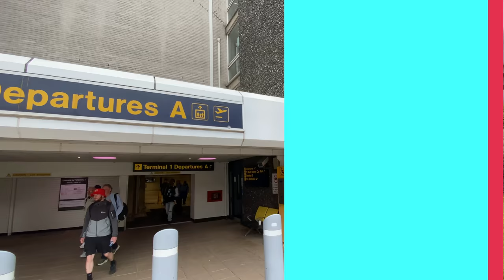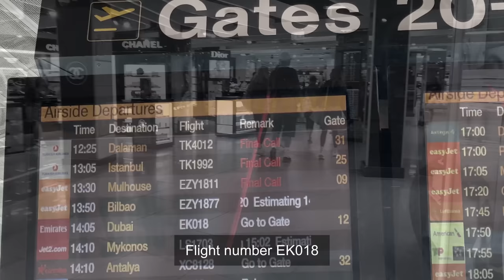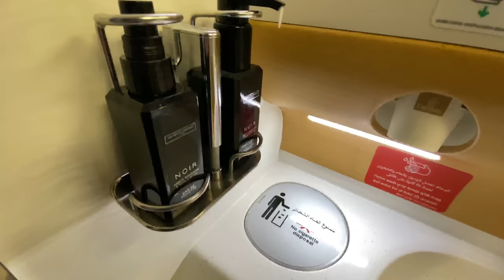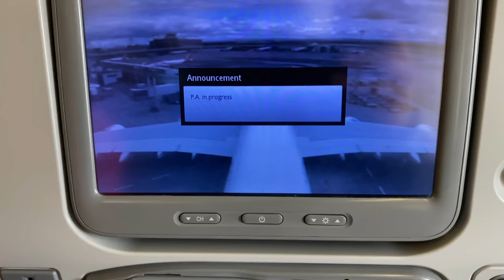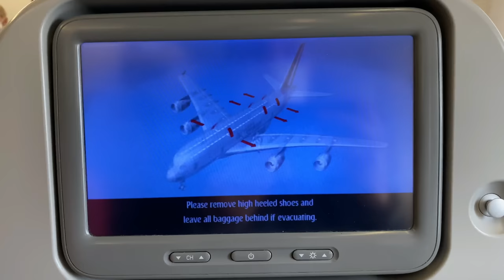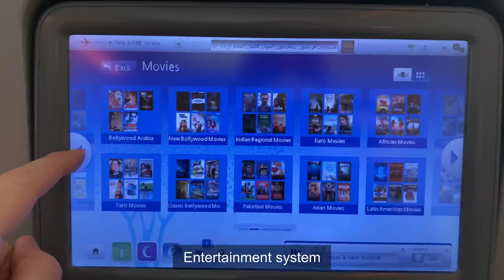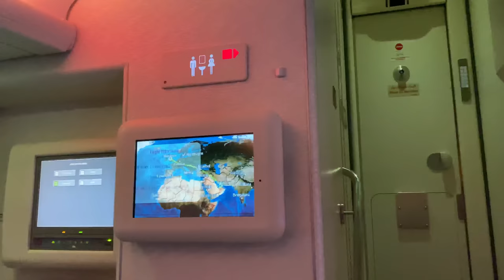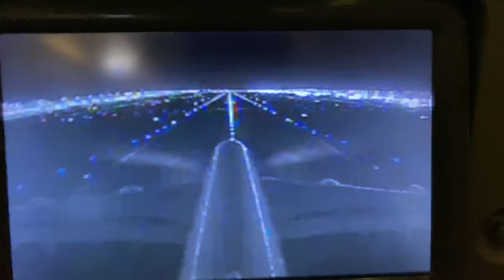EMIRATES| A380-800✈️|MANCHESTER-DUBAI|OLD ECONOMY CLASS|TRIP REPORT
Hello future travelers join me on this trip from Manchester to Dubai onboard the old economy class Airbus A380-800.

I will show you in the video the Manchester airport, a tour inside the old Airbus A380-800 and meal service.

Emirates Airlines
Manchester to Dubai
Airbus A380-800
Flight time: 6H52m
seat: 84k

You can  leave a Super Like as an appreciation  for my work   and I will put all that money in more  future flight reports, thank you:😊

Cameras used to record this video:
iPhone 11 pro max
DJI Cosmo pocket 2